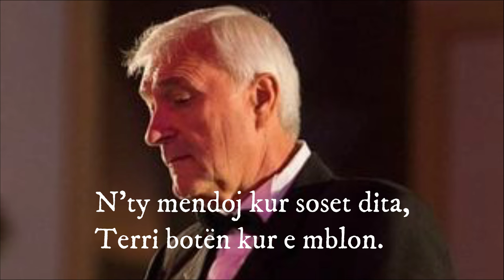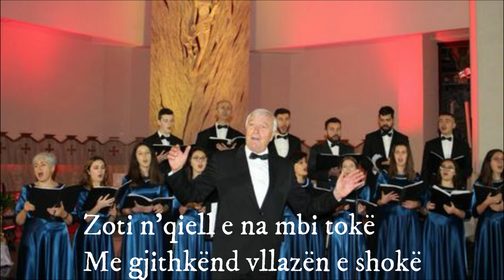ATDHEUT - Zef Çoba, At Gjergj Fishta - (me tekst)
Atdheut - kompozim i mjeshtrit Zef Çoba mbi vargjet e At Gjergj Fishtës, me orkestrim të mjeshtrit Shpëtim Saraci - një mrekulli e muzikës shqiptare.